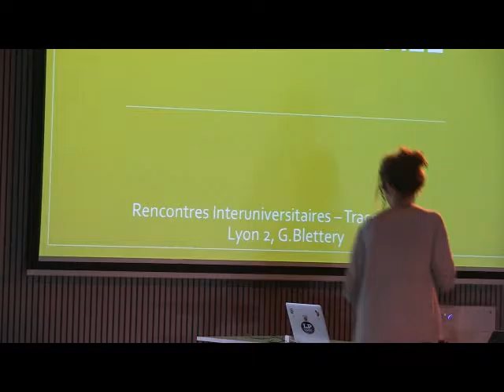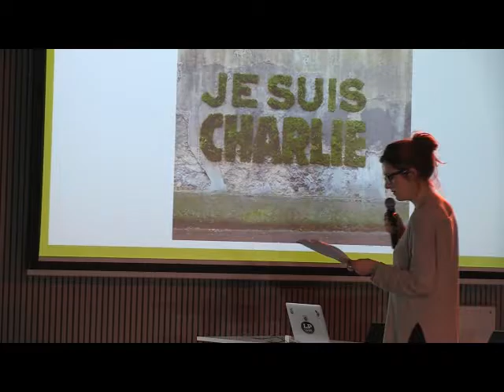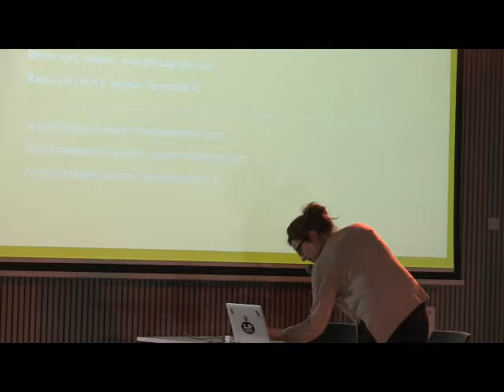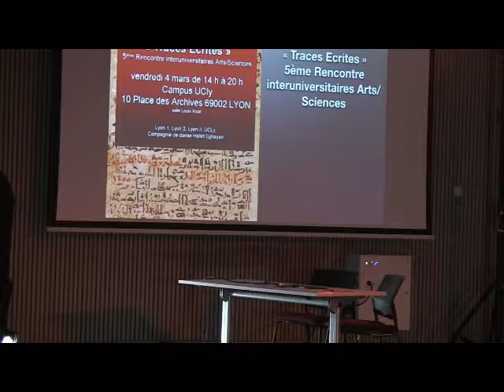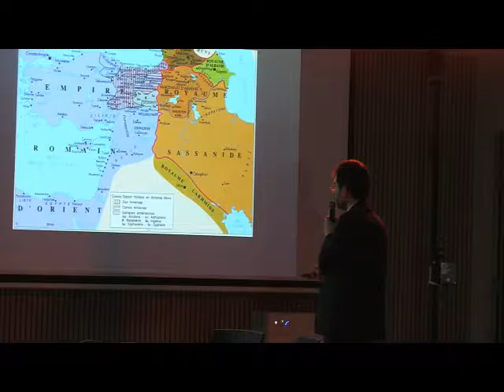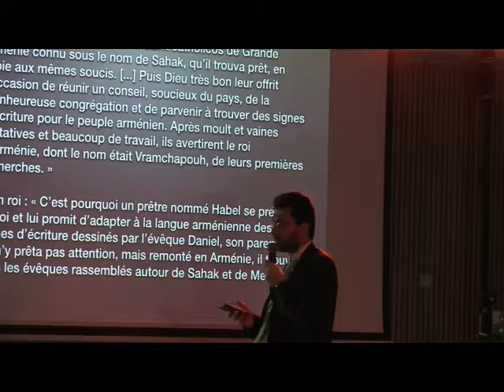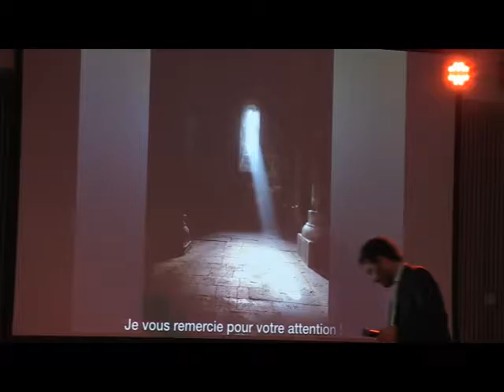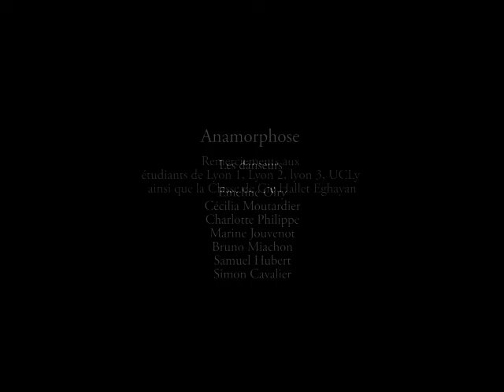5ème Rencontre Interuniversitaire Arts Sciences "Traces Ecrites " 2016 Lyon - partie 3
5ème rencontre Interuniversitaire autour du thème " Traces Ecrites ".

Rencontre organisée par la Compagnie de danse Hallet Eghayan, les Universités Lyon 1, Lyon 2, Lyon 3 et l'UCLy à Lyon le vendredi 4 mars 2016.

Pôle Arts Sciences Société : Comité Scientifique

Daniel Simon, chargé de mission Culture, Université Lyon 1
Alex Lena, Enseignant chercheur, Lyon 1
Laurence Rocher, Maître de Conférence, Université Lyon 2
Christian Nicolas, chargé de mission culture, Université Lyon 3
Annick Rivet, Vice-Recteur, Université Catholique de Lyon
Dominique Vinay, Directrice du service Lettres Modernes, UCLy
Alain Blanc, chargé de mission Sciences, Université Jean Monnet St Etienne
Patrice Mele, Directeur de l’IUT de Chambéry, Université Savoie-Mont Blanc
Emeline Olry, danseuse, Compagnie de danse Hallet Eghayan
Margot Bain, danseuse, Compagnie de danse Hallet Eghayan
Michel Hallet Eghayan, chorégraphe
Anne Broux-Moret, Présidente du CA de la Compagnie de danse Hallet Eghayan